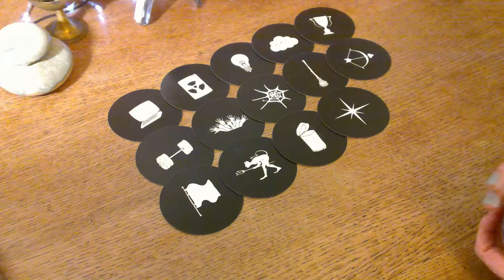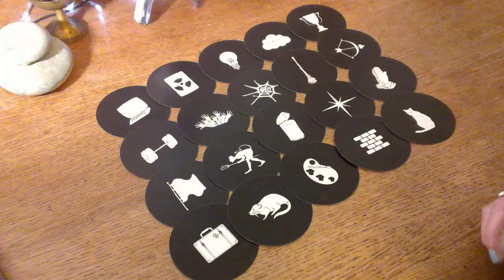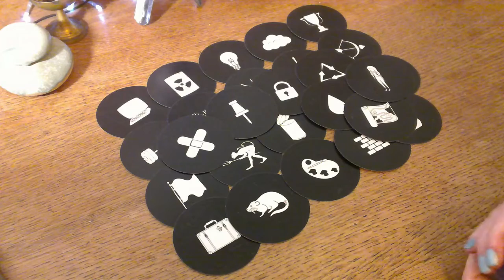State of Play - Your Person - Sneaky Devils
Hi Lovelies,

I'm Cat and I hope the spirit of the reading syncs with those of you who resonate. If it doesn't, no worries - there are many amazing readers on YouTube.

Thanks you so so much for all your continuing support. I’m so touched by the warmth of the tarot collective. :)

Amazon wish list:

Blessed Be,
Cat x